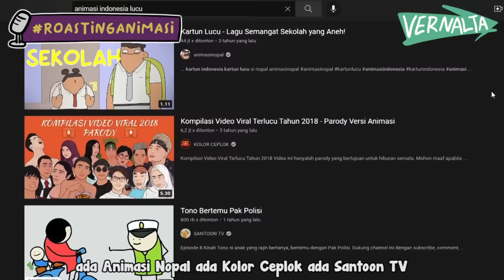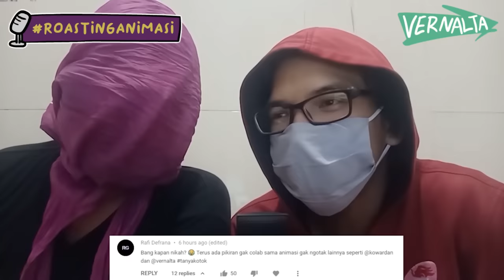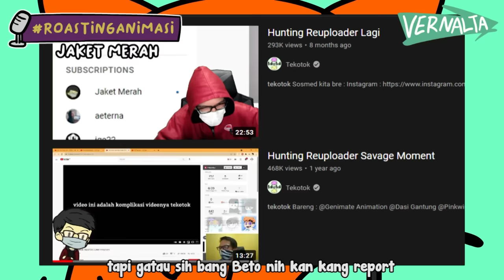Balasan roasting @Tekotok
Video ini hanya fiktif belaka yang mengambil alur  tempat di dunia Vernalta Universe. kesamaan ide, nama, cerita, dan lain lain hanya kebetulan dan video ini cuma buat have fun.

770